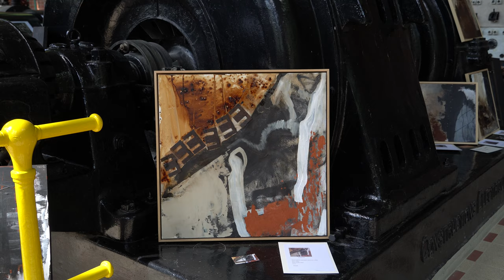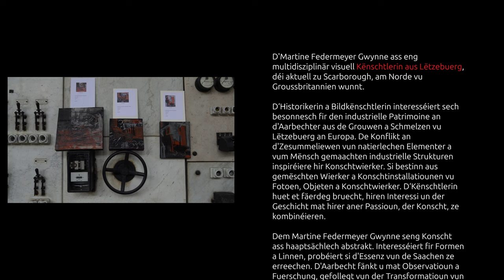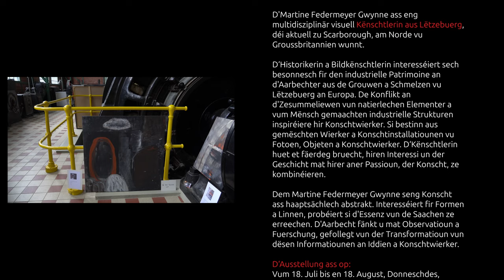„Aus Eisen“, eng Ausstellung vum Martine Federmeyer Gwynne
Exposition – Exhibition : De fer / From Iron
Martine Federmeyer Gwynne
Hall Paul Wurth - Minett Park - Fond-de-Gras.
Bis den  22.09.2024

D'Martine Federmeyer Gwynne ass eng multidisziplinär visuell Kënschtlerin aus Lëtzebuerg. D‘Historikerin a Bildkënschtlerin interesséiert sech besonnesch fir den industrielle Patrimoine an d'Aarbechter aus de Grouwen a Schmelzen vu Lëtzebuerg an Europa.

Martine Federmeyer Gwynne est une artiste visuelle multidisciplinaire luxembourgeoise. L'historienne et plasticienne s'intéresse particulièrement au patrimoine industriel et aux ouvriers des mines et fonderies du Luxembourg et d'Europe.

Martine Federmeyer Gwynne is a multidisciplinary visual artist from Luxembourg. The historian and visual artist is particularly interested in the industrial heritage and the workers of the mines and foundries of Luxembourg and Europe.